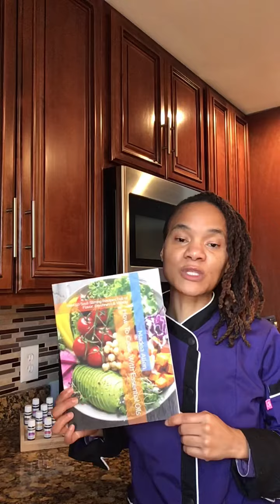What is an essential oil?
Learning to cook with essential oils is fun, easy and will certainly elevate your dishes and beverages to new heights. In this video I share a brief overview of what essential oils are and the benefits of using them in meal preparation.

Click here to purchase my cookbook, "How To Cook with Essential Oils: Over 50 Soul-Stirring Recipes Full of Flavor, Freshness & Vitality"

Happy Cooking!
Young Living ID# 956273